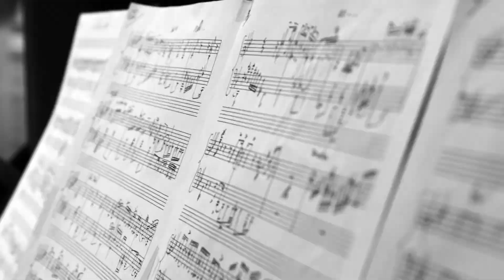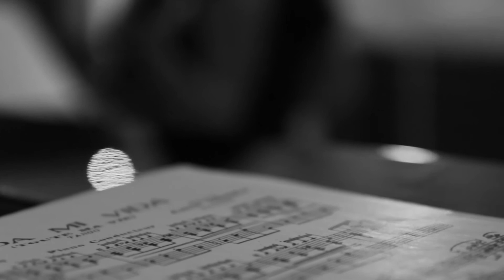Escotilla Tango - EPK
Escotilla Tango naît d’une rencontre musicale et amicale entre quatre jeunes artistes passionnés. De formation classique, ces musiciens ont évolué dans des univers musicaux distincts, mais partagent le même engouement pour la musique de tango. Soucieux et respectueux de la tradition, ils écoutent, choisissent et retranscrivent des oeuvres originales du tango afin de mieux se les approprier et perpétuer l’âme de cette écriture. Ils cherchent à reproduire et intégrer les sonorités vintage mais incorporent également, grâce à leur bagage et expérience musicaux, des couleurs nouvelles et inattendues.